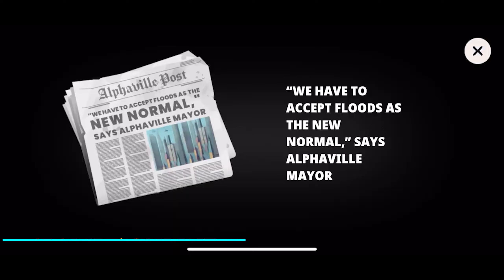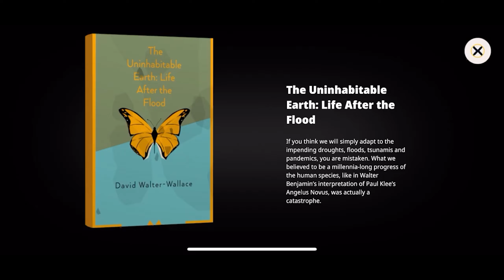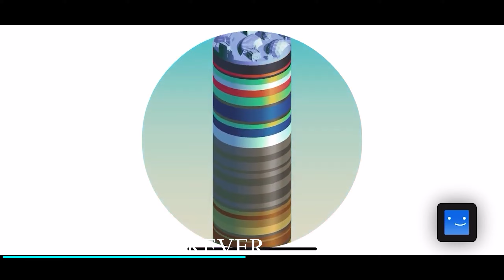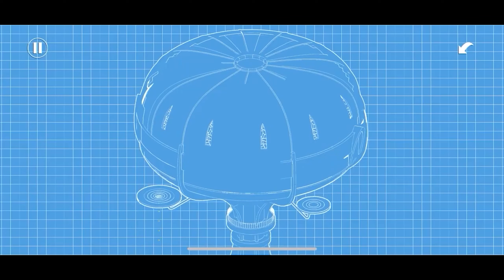Top 10 Netflix Games in 2023 I Best Mobile games by Netflix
Hello Guys,

Today we are talk about top Netflix games those are available on Mobile.
all game are selected by playstore review or gameplay. if you want to play those games you must need Netflix Premium Subscription. All game selected by me so, if somewhere anyone seen something wrong then forgive me.

📝 Some Video Clips are Collected .

Note : 🤬🤬
Read the Game Instruction Before buy, Install or Download the Game.

➤Game Link :
♨️ NO - 10

⭕ If You are facing any Problem you can Write in the Comment Section Below

Chapters :
0:00 intro
0:05 Game No 10
1:33 Game No 09
3:02 Game No 08
4:22 Game No 07
6:05 Game No 06
7:27 Game No 05
9:33 Game No 04
11:12 Game No 03
13:27 Game No 02
15:14 Game No 01